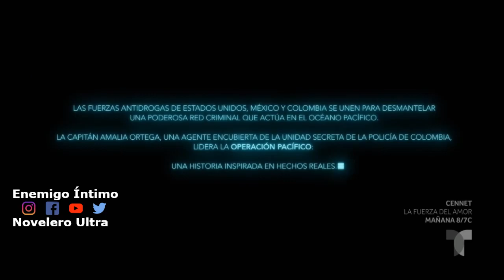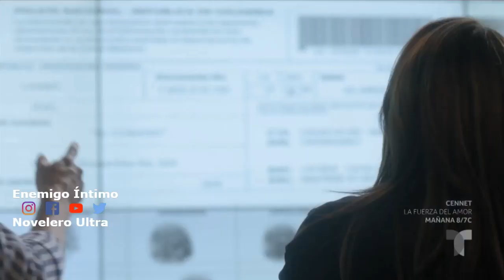Operacio Pacifico Capitulo 38 Parte 1/6 Completo Hd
"Novelero Ultra"

Novelero Ultra: